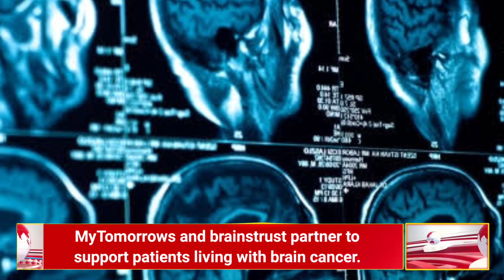Pharma News: Bone marrow stem cells new therapies, MyTomorrows cancer, cancer cells at low oxygen.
07-04-24
5:00PM

1. Key mechanism controlling bone marrow stem cells could lead to new therapies.

2. MyTomorrows and brainstrust partner to support patients living with brain cancer.

3. Francis Crick researchers target cancer cells’ ability to survive at low oxygen levels.